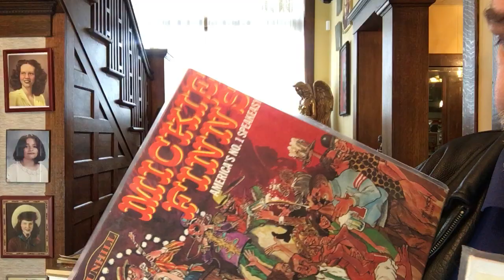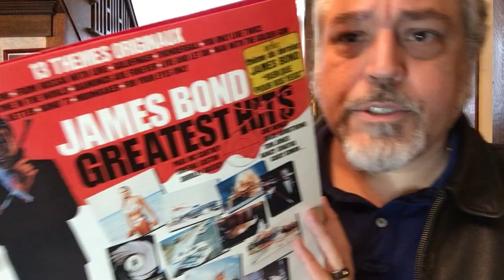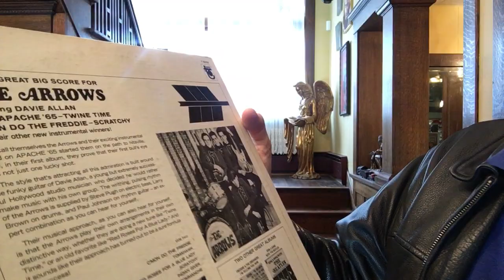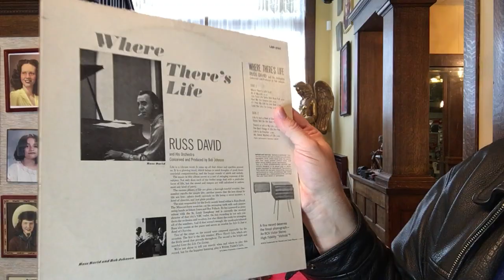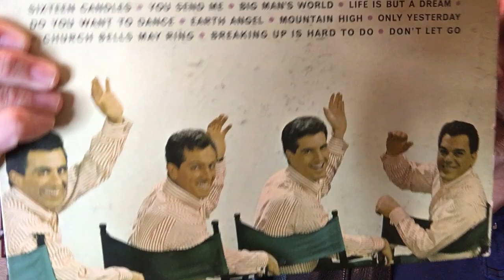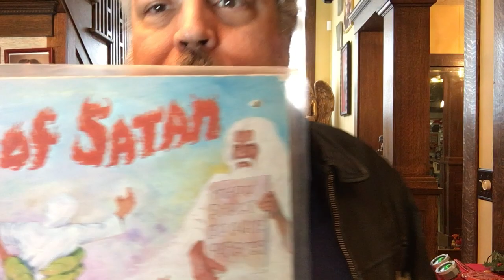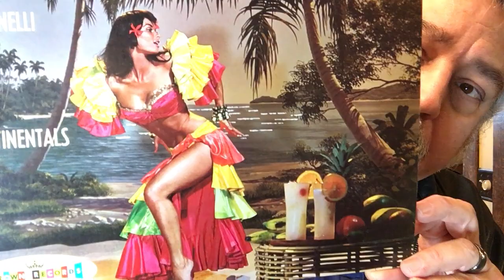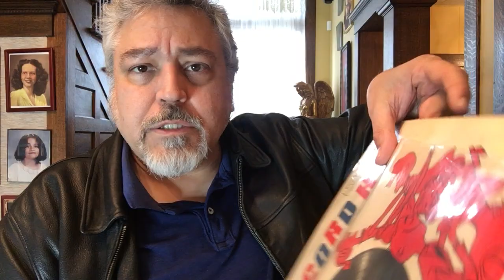More Fun!— The Tomb of Terror #696